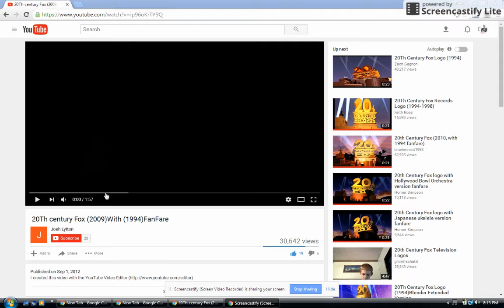2Oth Century Fox